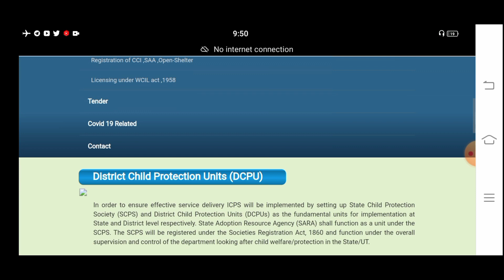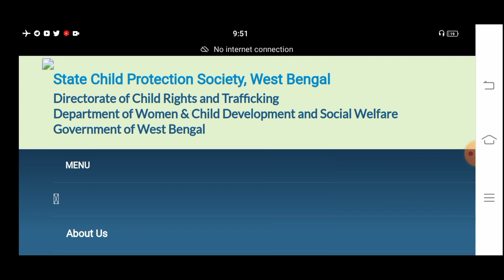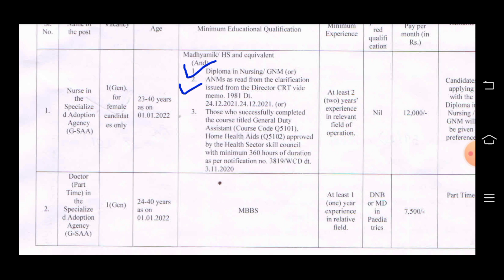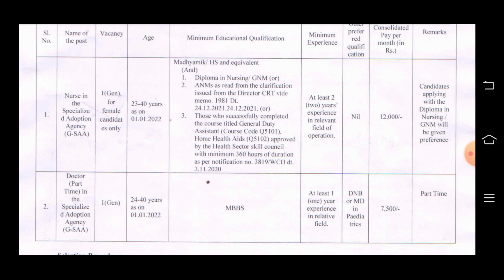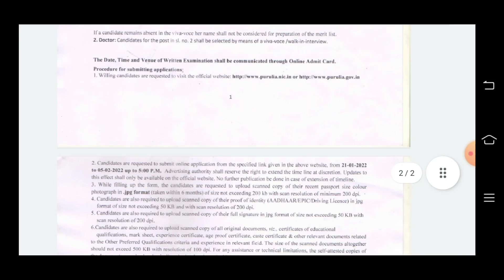রাজ্যে শিশু সুরক্ষা দপ্তরে চাকুরি | west bengal dm office recruitment 2022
12 th pass west bengal job | west bengal new recruitment 2022